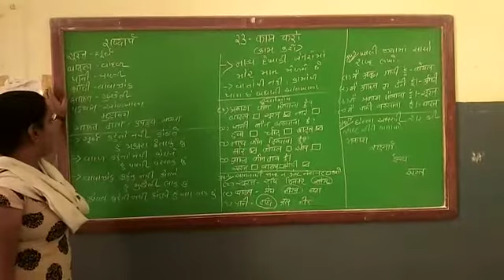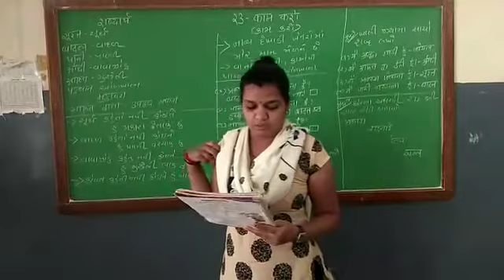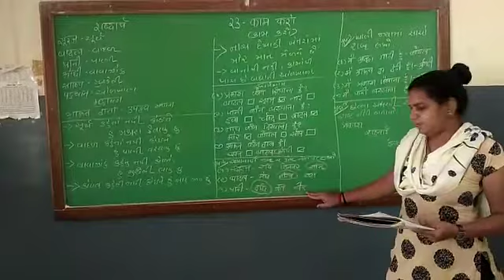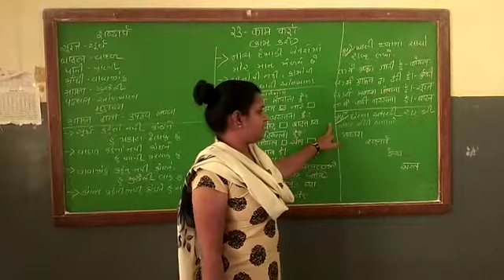STD-3 HINDI [PART-2]